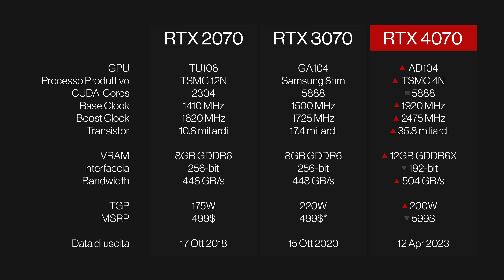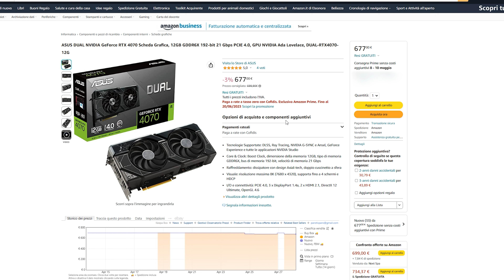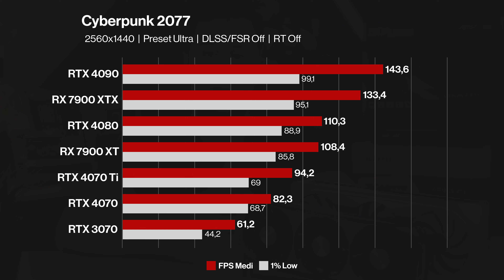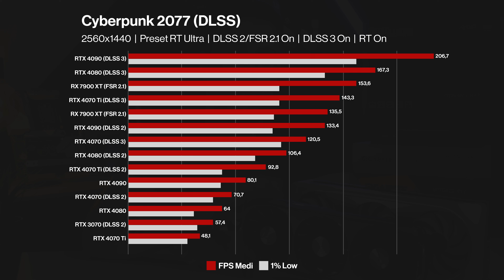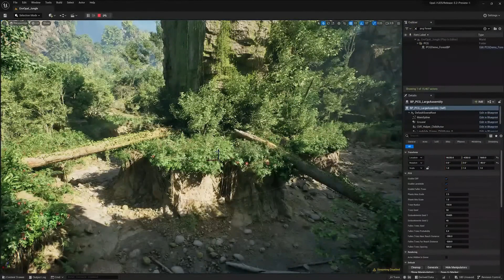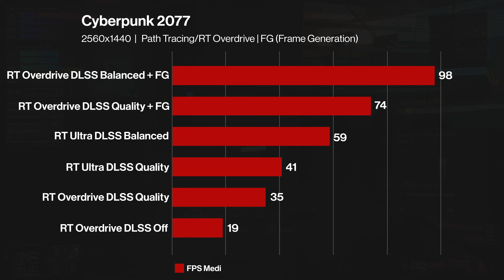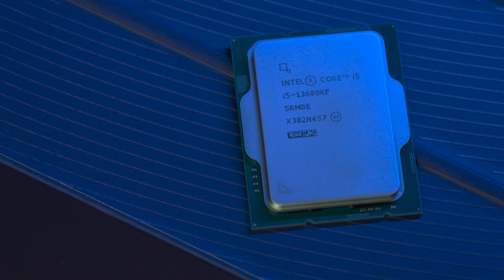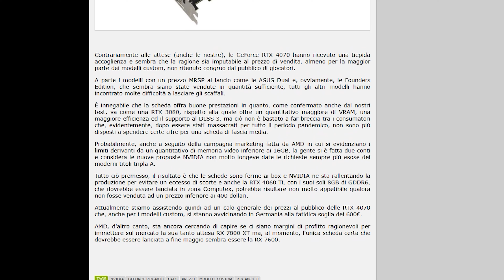Dobbiamo parlare di RTX 4070 e DLSS 3...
Due settimane fa è uscita la nuova RTX 4070, la scheda video NVIDIA di fascia media che porta in campo tante novità tecnologiche...e qualche piccolo scivolone. Scopriamola!

Zotac AMP Extreme Airo
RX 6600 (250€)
Intel Arc A750 (280€)
RX 6650 XT (300€)
Case economico per la 4070 (60€)

0:00 Intro
0:48 Serie 70 a confronto
1:36 Specifiche
2:30 Prezzo
3:38 Raster 1440p
4:27 Tecnologia DLSS
5:21 Test DLSS3 + RT Overdrive
6:30 Per chi è questa scheda?
8:10 Alternative entry level
9:00 Una buona notizia!
9:18 Outro